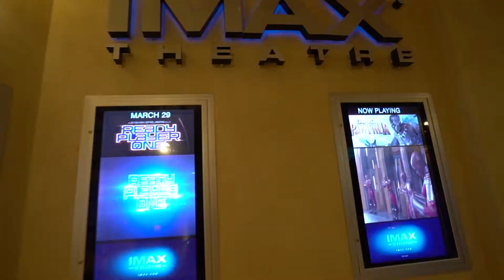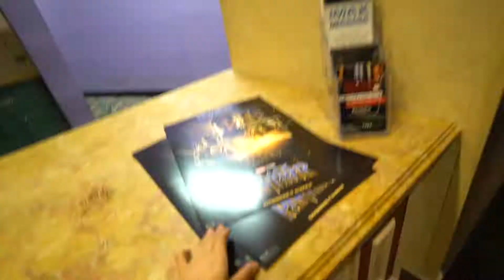SURPRISING BOYFRIEND WITH THE BEST BIRTHDAY GIFT! **SHOCKED**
Whats up A&M Fam, today is day 2 of Alec's 21st birthday trip and you wont believe what I got him for his birthday :D

TURN ON POST NOTIFICATIONS FOR SHOUTOUTS IN OUR VLOG

*FOLLOW MOYRA ON SOCIAL MEDIA! *

YOU GUYS KEEP ROCKIN AND WE’LL KEEP ROLLING!